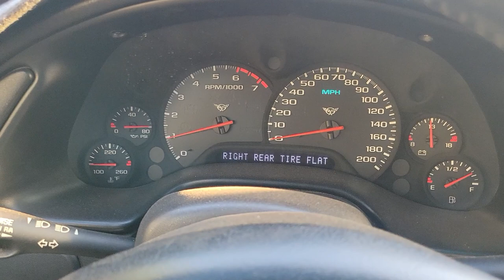Must Have TOOLS In Your GARAGE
Today I was helping out a family member with their vehicle. It needed the water pump swapped out but they didn't have the right tools. So we went to find the right tools to get it swapped over. I didn't record any of the repair but I had fun recording some of the other parts of the day. I hope that you enjoy this short vlog!

Songs in our video.

The right tool for the job, using the right tool, tools for the job, what tools are needed, water pump replacement, day in the life of, Arctic Vette Family

Please note links found in description may earn us commission at no extra cost to you if you decide to use our link to order. Thank you for using our links!